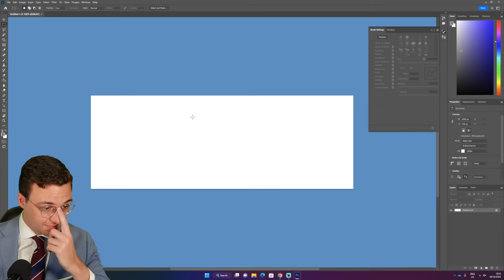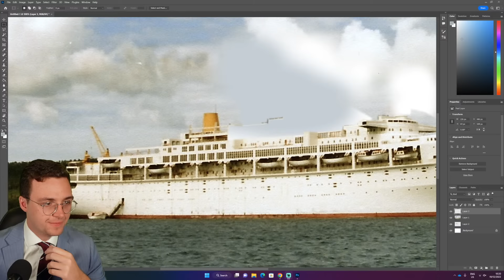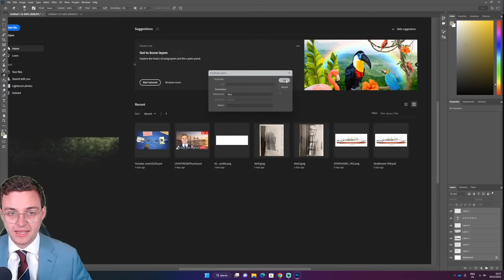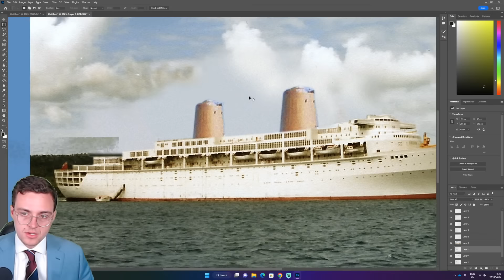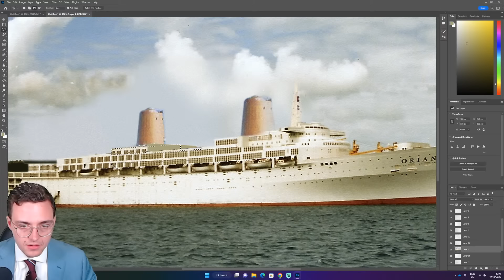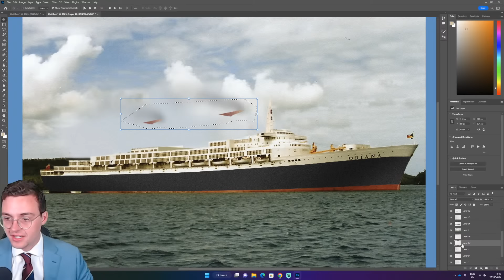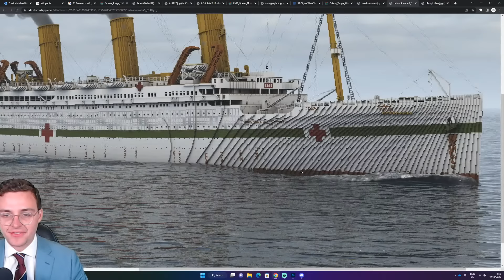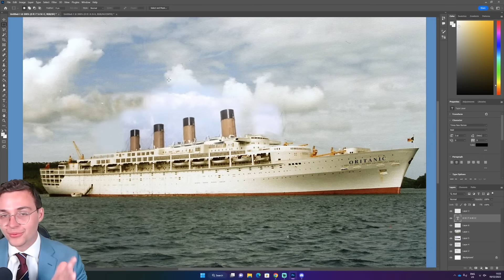Oceanliner Designs Live! Ep.8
Join me for another fun livestream! Today's I'll take you on a behind-the-scenes tour of my ship 3D models and show you how I animate them!

Oceanliner Designs explores the design, construction, engineering and operation of history’s greatest machines and vessels– from Titanic to Queen Mary and from the R.101 airship to the battleship Bismarck. Join researcher and illustrator Michael Brady as he tells the stories behind some of history's most famous ocean liners and machines!

0:00 Q&A
40:56 'Fixing' the Oriana
1:19:00 Skittery Fiber's Minecraft Renders